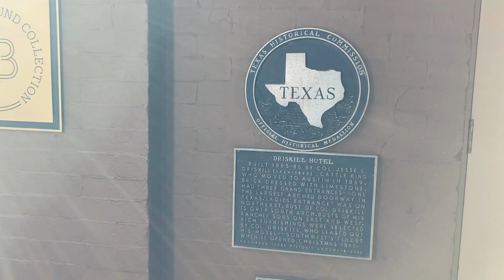The Driskill Hotel at Christmas || Tour of the Balcony Hotel Room || Hotel Room Tours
We walked around the historic Driskill Hotel at Christmas. Located on the corner of 6th Street & Brazos Street it's located in the heart of Downtown Austin. While ask Driskill, we book the Balcony room which faces 6th Street.